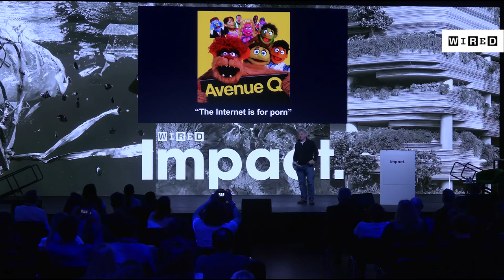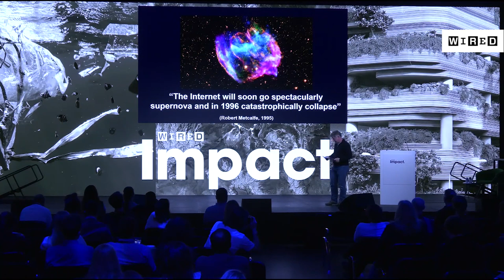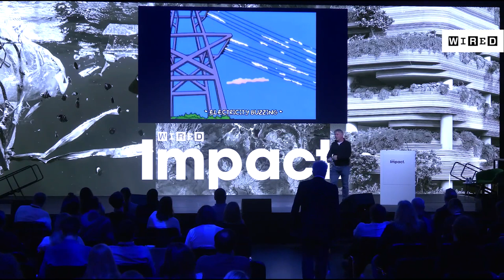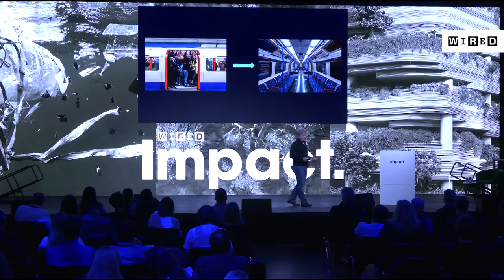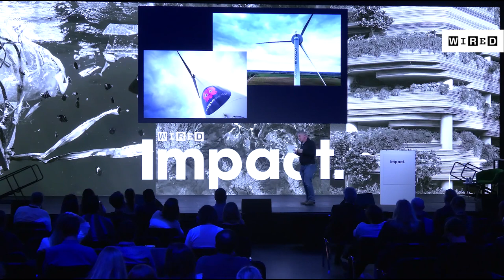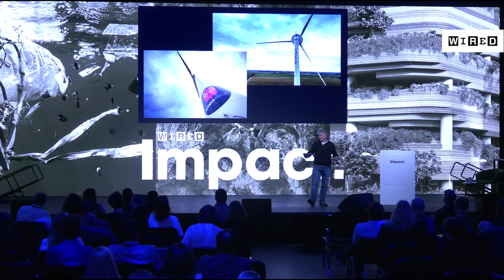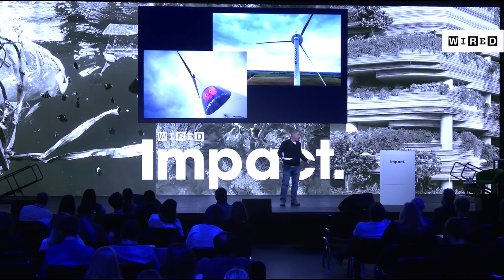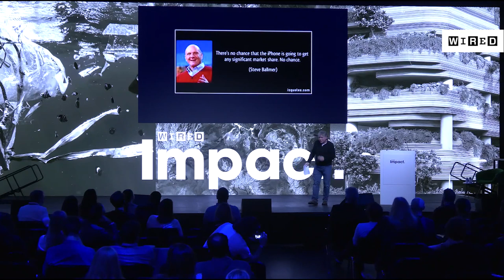Green Energy Will Be Bigger Than The Internet With Greg Jackson | WIRED Impact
In this session, Greg Jackson, the CEO and founder of Octopus Energy shares how we’re at the early stages of dramatic growth in green energy – one that has parallels in the explosive growth of the internet of the past twenty years.

"It takes a year to do the engineering for a wind farm, but seven years to connect it to the grid. We need to move the energy system at the speed of the internet".